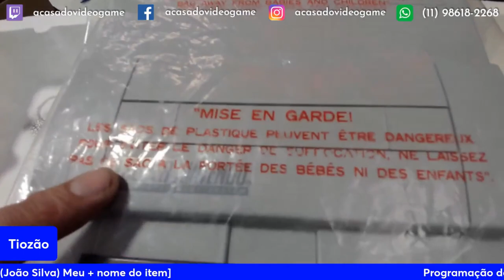TIOZÃO VENDEU UM SUPER NINTENDO MUITO NOVO 😮